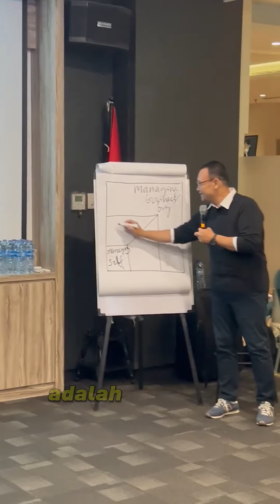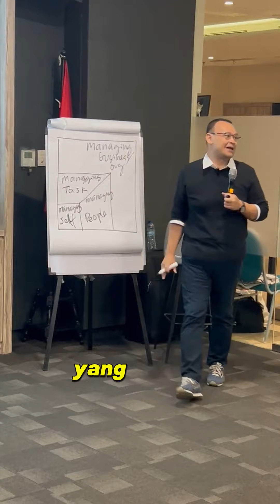4 Hal yang Tidak Boleh Gagal Dilakukan oleh Leader (Full Video)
Sebagai leader, seringkali kita struggling antara managing task dan managing people di dalam tim kita. Tetapi, bisa jadi kita lupa justru harus bisa manage self terlebih dahulu untuk bisa menjadi leader yang lebih baik dan saat kita sudah leadership kita sudah semakin optimal, baru kita perluas scope leadership kita sampai ke tahap managing organization/business.

Dari 4 hal yang perlu di-manage ini, mana yang paling susah menurut Sahabat Daily Meaning? Tulis di kolom komentar ya!